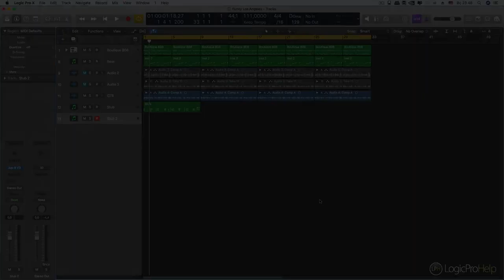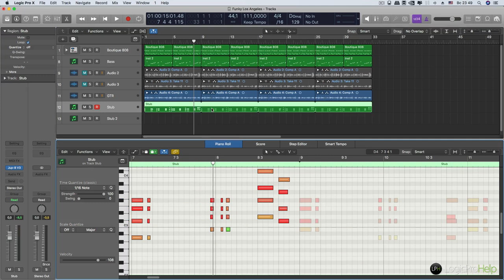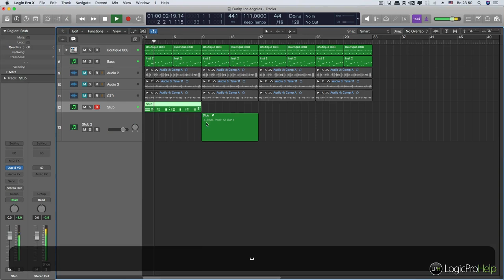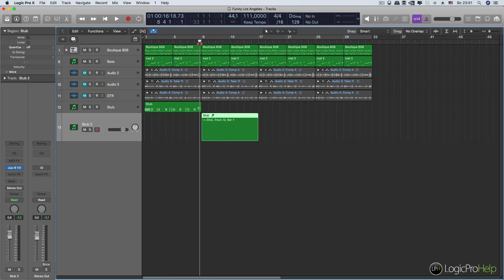Использование Alias регионов в Logic Pro X [Logic Pro Help]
Использование Alias регионов в Logic Pro X.